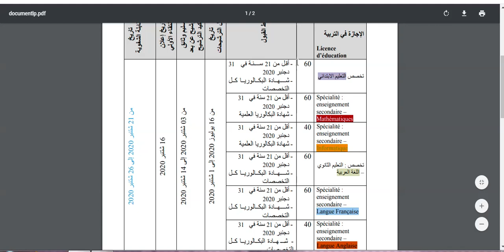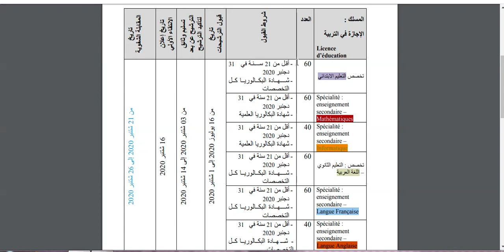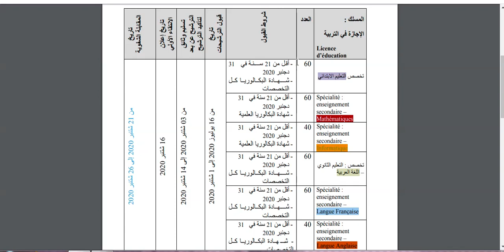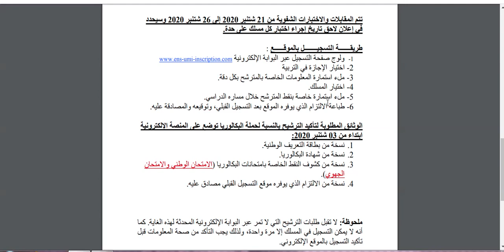التسجيل في سلك الإجازة في التربية موسم 2021/2020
المدرسة العليا للأساتذة بمكناس
حملة التسجيل  للسنة الجامعية 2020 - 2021
شروط الولوج لسلك الإجازة في التربية تخصص التعليم الثانوي:
الدبلومات المتطلبة : شهادة الباكالويا المناسبة للتخصص المطلوب أو دبلوم معترف بمعادلتها؛
طرق الانتفاء انتقاء أولي للمترشحين بناء على دراسة الملف ومقابلة شفوية:
-انتقاء أولي على أساس نقط: مادتي اللغة العربية واللغة الفرنسية ومواد التخصص المحصل عليها في الامتحان الجهوي الموحد والامتحان الوطني الموحد في الباكالوريا، وكذا المعدل العام لنيل شهادة الباكالوريا؛

-مقابلة شفوية مع لجنة من المؤسسة المختارة يتم التركيز فيها على:

1-القدرات التواصلية واللغوية للمرشح في اللغتين العربية والفرنسية؛

2- قدرات المرشح على التحليل والخطاب وتدبير النقاش في مواضيع ذات الصلة بالثقافة العامة والعلمية والقيم والعلوم الإنسانية؛

3- مدى رغبة واستعداد المرشح لممارسة مهنة التدريس.